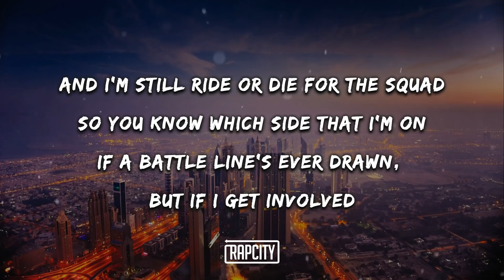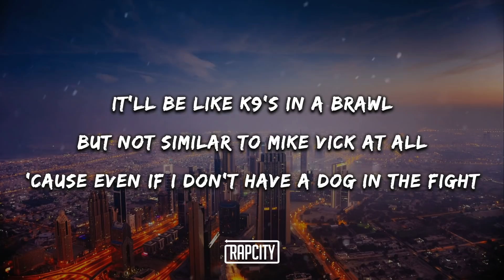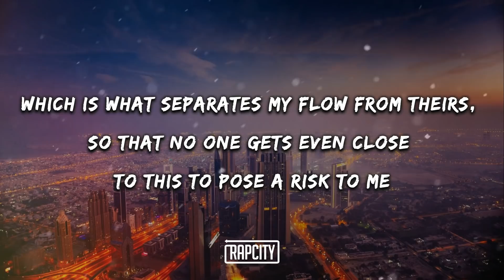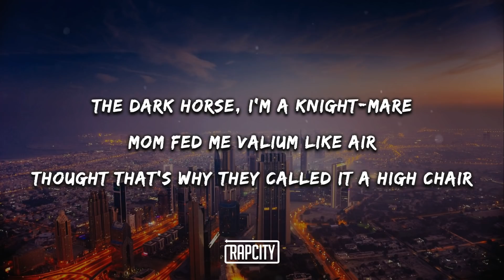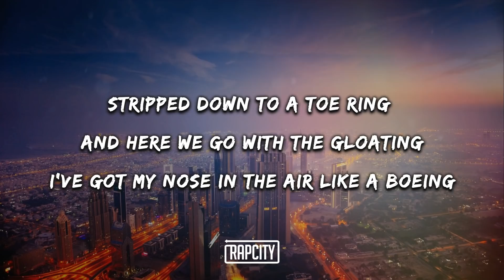Eminem - GNAT (Lyrics)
[Chorus]
They say these bars are like COVID (Bars are like COVID; what?)
You get 'em right off the bat (You get 'em right off the bat; yeah)
Infected with SARS and Corona (Infected with SARS and Corona)
Like you took a bite off of that (You took a bite off of that; damn)
And it goes from martian to human (From martian to human; yeah)
That's how the virus attacks (That's how the virus attacks)
They come at me with machine guns (At me with machine guns; brr)
Like trying to fight off a gnat

[Verse 1]
Still stackin' my chips, hoes
Higher than Shaq on his tiptoes
Atop the Empire State Buildin'
This shit is like child's play, childrеn
I will anni-nihilate, kill them
I'll fuck around and pile еight million
Dead little juveniles, wait, chill, then
I'll await my trial date 'til then (What?)
Ain't nothin' you say could ever trump (Nah), mic, pencil get killed (Yeah)
If you're hypersensitive, I wasn't referencin' the vice president, chill (Chill)
I mean my penmanship at times tends to get ill, violence but with skill
That's why I hence when I write ends up with the mic and pencil gettin' killed (Haha, yeah, hold up)
And I'm still ride or die for the squad (Yeah)
So you know which side that I'm on
If a battle line's ever drawn, but if I get involved
It'll be like K9's in a brawl
But not similar to Mike Vick at all
'Cause even if I don't have a dog in the fight
They ain't never gonna get rid of the fight in the dog (Fight in the dog)
Got stripes like a tiger, so you might get mauled, a mic in the palms
Like claws, I can swing right for your jaw
And rip it off with one swipe of the paw
Bitch, you still on my dick or nah? (Nah)
If I suck, your wife is a straw (Straw)
I'm sick and I'm not gonna cover my mouth next time that I cough 'cause

[Chorus]
Like trying to fight off a gnat (Like trying to fight off a gnat; yeah, yeah)